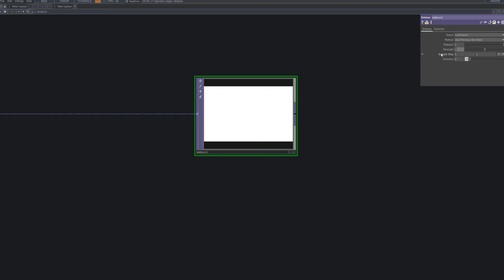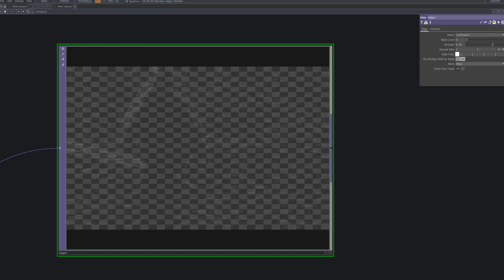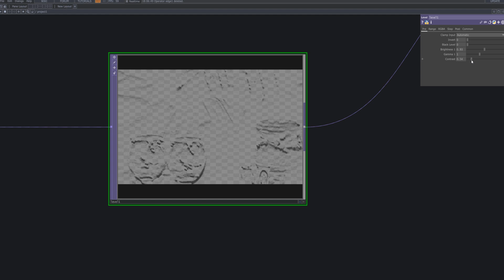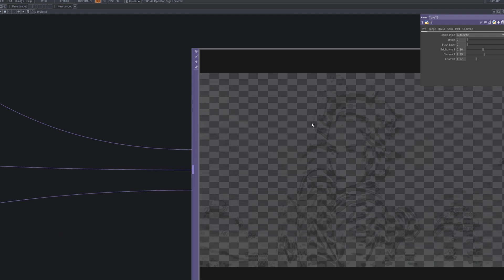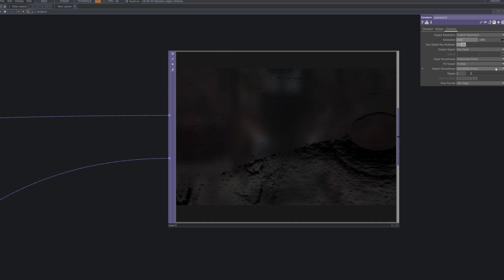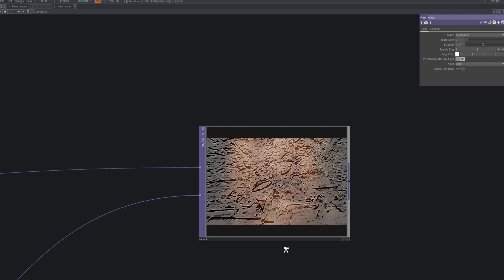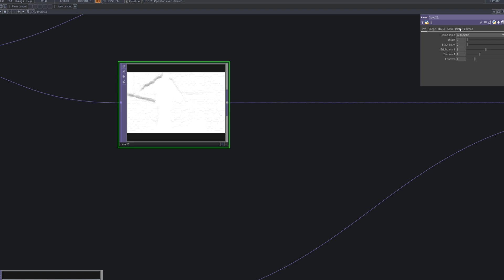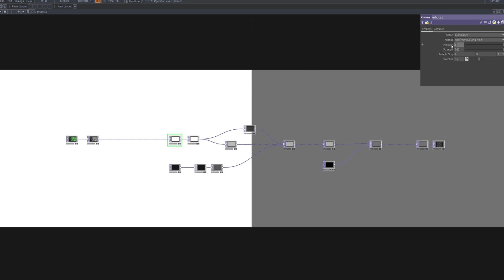Color Emboss [TOUCHDESIGNER TUTORIAL]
hi, this is xtal. in this tutorial, i’ll be sharing a process that goes beyond the typical monochrome emboss effect by deeply utilizing a variety of nodes in touchdesigner to create a visually rich and refined color emboss composite. focusing on the emboss node, we’ll organize luminance information using monochrome, soften the edges with blur, fine-tune brightness and contrast with the level node, and harmonize multiple layers through the compositing stage. this approach allows us to move past simple filter effects and gain full control over the visual tone and atmosphere of the video. by combining both color and structural depth, i hope this workflow helps you bring more precision and expression to your creative projects.

As an artist, not a traditional educator, I’m excited to share my methods and process for creating emboss effect in TouchDesigner.